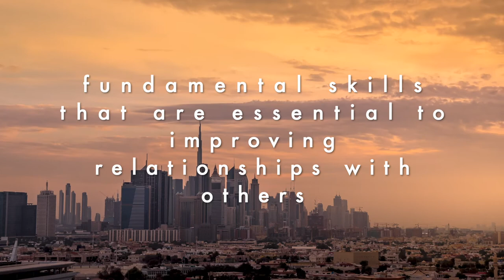Remote Work: Trust & Empathy trailer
With all the office buildings and school closures resulting from COVID-19, many businesses are transitioning from traditional to distributed office spaces – home! This new ‘home office’ is dramatic and will invoke deep personal capacity to establish and maintain relationships with colleagues, customers, and family.